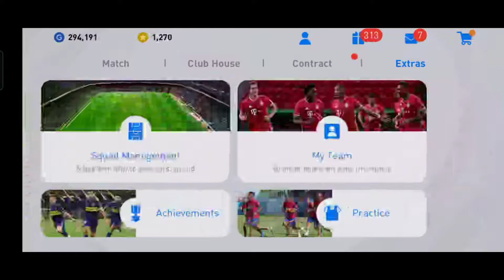spend only 100 coin and get iconic CRUIJFF without using any trick| increase my online rating ep-3 !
I spend only 3 coin and get cruijff. Without any tricks. I think it's all about luck 1st impression and gameplay with cruijff Ep-3 of increase my online rating..